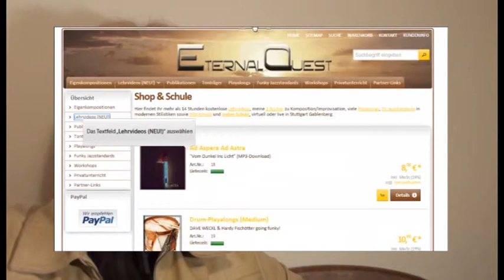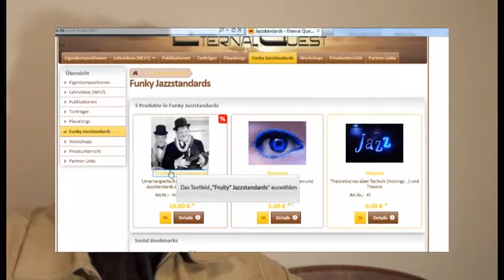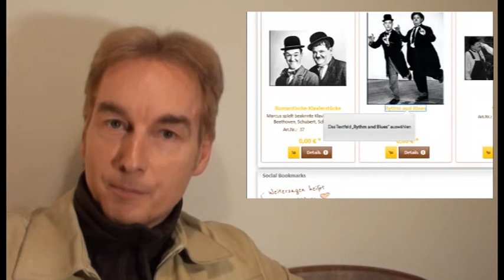Mein Webshop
Eine Besprechung meines Webshops und dessen Inhalt.